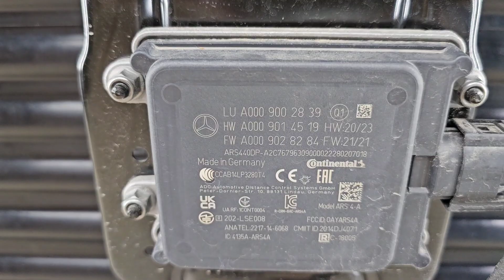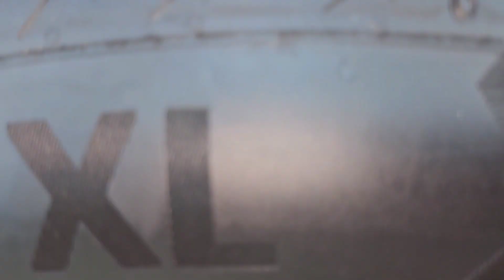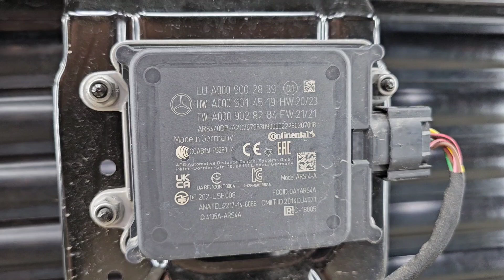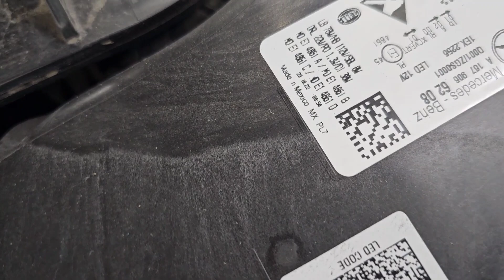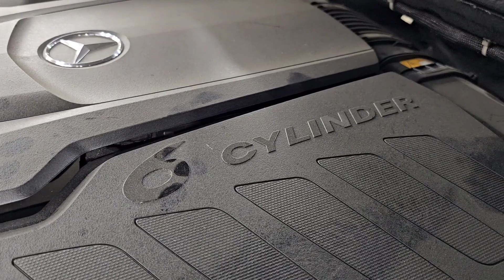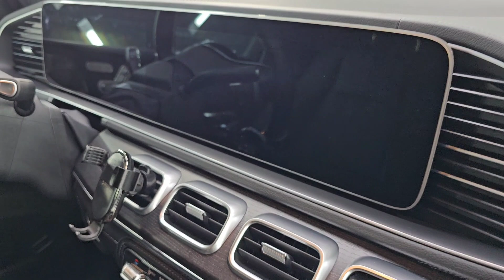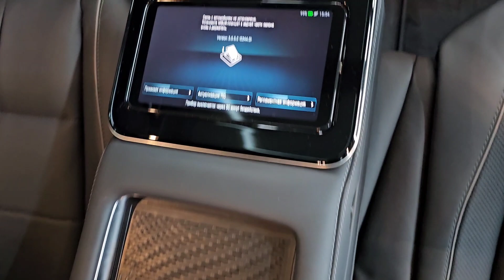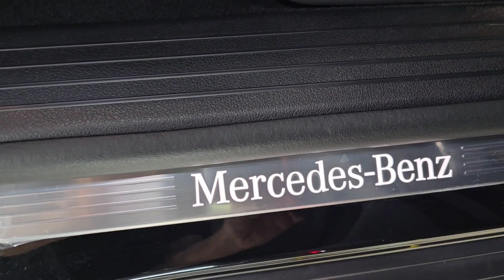Новый Мерседес GLS, стоит ли он своих денег?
mercedes сегодняшние цены на авто приводят в ужас...